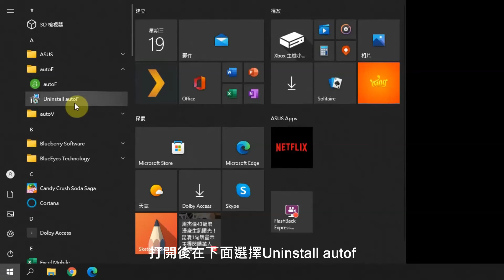如何反安裝免費的 LINE 自動加好友機器人 AUTOF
有感於想要擁有眾多 LINE 朋友，但要一筆一筆地加入成為 LINE 好友，手指頭非常痠。因此，懶惰的我們利用閒暇時間，開發了 LINE 自動加好友軟體(AUTOF)，讓閒置中的電腦可以代為加好友。

身為網路鄉民之一員，我們秉持著自由開放與互助分享的精神，將這套軟體免費授權給大家使用。軟體啟動時會先出現我們朋友的廣告，點一下就可以開始使用 LINE 自動加好友機器人軟體了。

下載免費的 LINE 自動加好友機器人 AUTOF